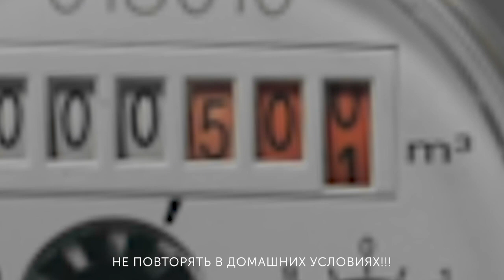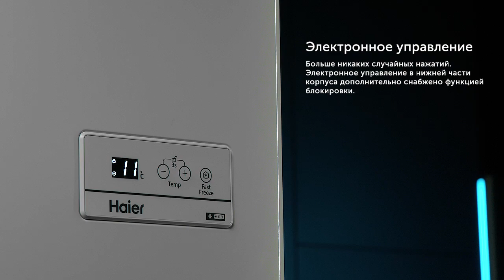Ларь HAIER HCE519R - честный объем